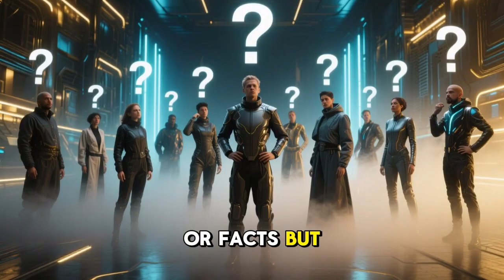The Parallel Worlds — What If Another You Is Living a Different Life Right Now?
What if somewhere in the vast fabric of reality… another version of YOU is living a completely different life?

This cinematic narration takes you deep into the mysteries of parallel worlds and the multiverse theory — where every decision you’ve ever made may have created another universe. Inspired by real physics, cosmic theories, and human emotion, this story explores how every what if, every choice, and every possibility might exist… somewhere out there.

From quantum mechanics and string theory, to the Mandela Effect and the haunting question of identity — this video will take you on an emotional journey through science, philosophy, and reflection.

🌌 Whether you believe in fate or infinite realities, this story will make you wonder:
If another you exists in another world… what choices would they have made differently?

Sit back, close your eyes, and experience 15 minutes of pure awe — a journey through science, imagination, and the mystery of existence itself.